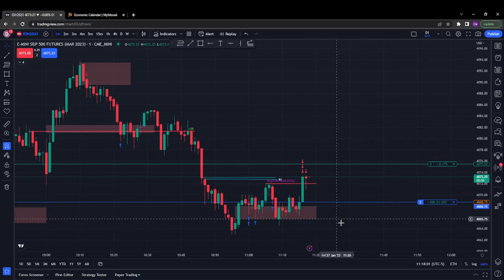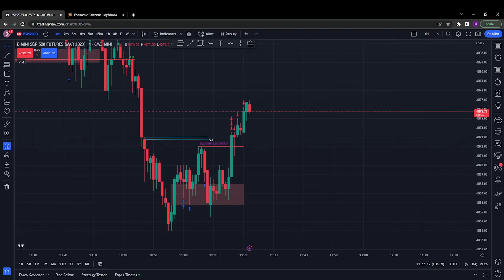E-Mini S&P Live Trade Execution ( Difficult Price Action)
Hope you all find these useful to your development.